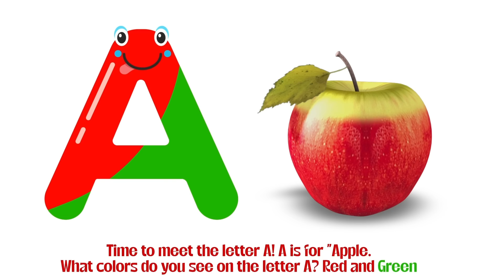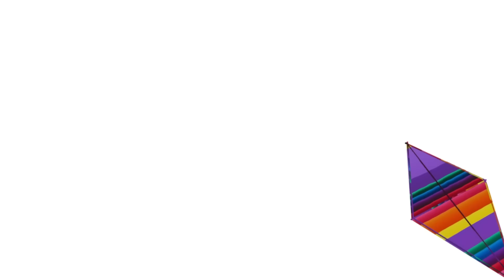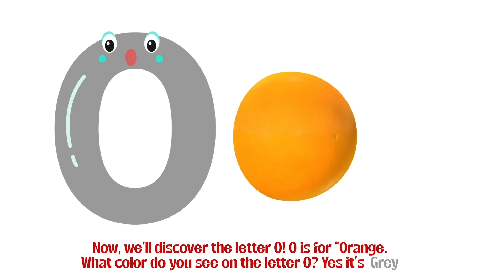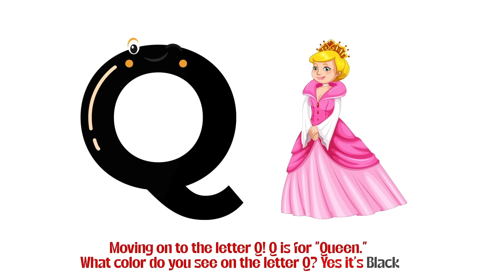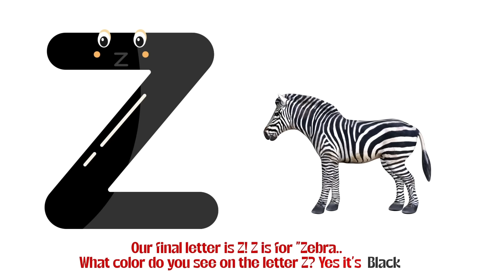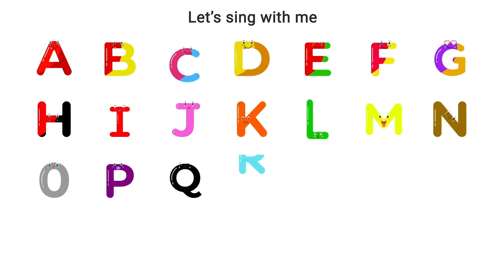The Cutest ABC Learning | Jollytoe Nursery Rhymes and Kid Songs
Welcome to Jollytoe Nursery Rhymes and Kid Songs! In this adorable ABC learning video, we're excited to bring you a colorful and engaging way to learn the alphabet with our lovable characters. From A to Z, our nursery rhymes are designed to make learning fun and interactive for kids of all ages. Whether you're a preschool teacher looking for educational resources or a parent seeking to encourage learning at home, this video is perfect for you! Our ABC song is catchy and easy to follow, making it ideal for kids learning to recognize and remember the alphabet. With Jollytoe Educational Nursery Rhymes, your little ones will be well on their way to becoming confident learners. So sit back, relax, and get ready to learn and have fun with us!